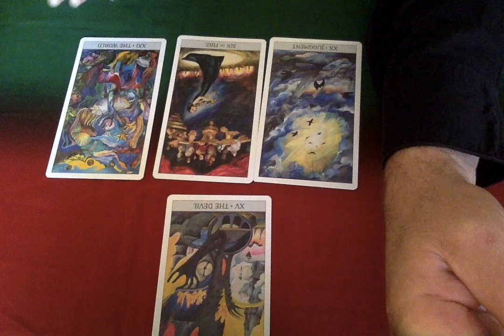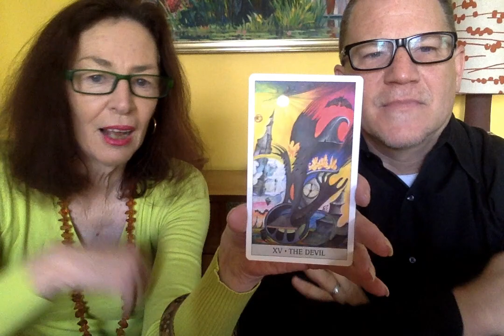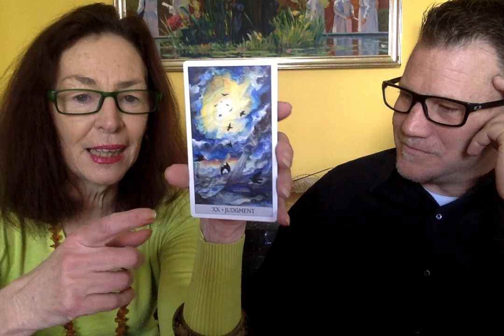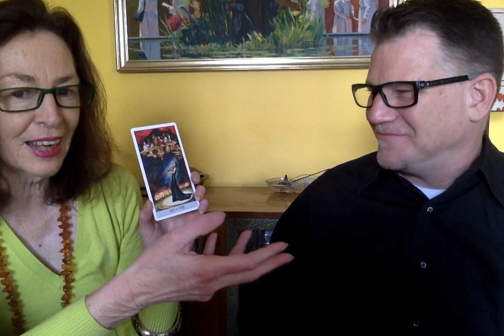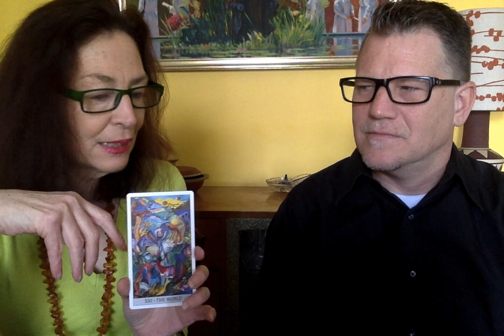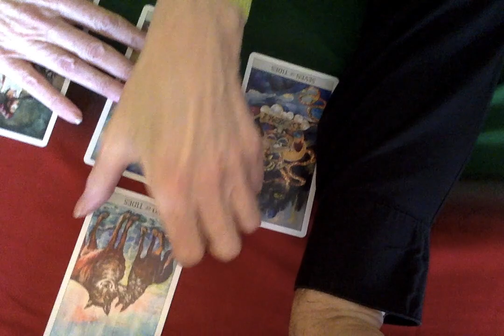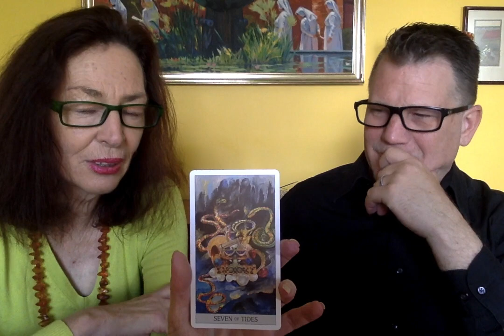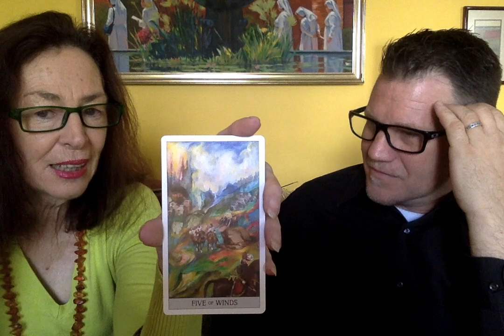Trump and elections, with Lena Rodriguez 9 13 18 at 12 26 PM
Trump between now and the midterms: How is the world seeing the elections? What will Trump affect internationally?